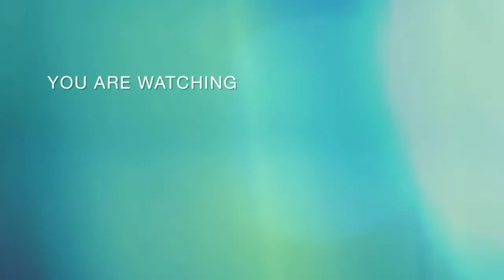DIGITAL WATCH UNBOXING AND REWIEW GOOD OR BAD 💯....